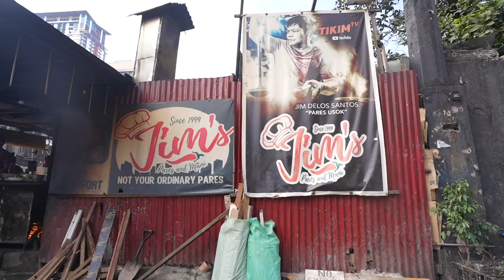Filipino Street Food! HUGE BONE MARROW PARES IN MALATE! Cheap Street Food in MANILA Philippines 2023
Beef Pares is a well-known Filipino dish which is essentially a combo of beef stew, garlic rice, and soup. Inspired by Chinese style stews using star anise, soy sauce, sugar, and cornstarch. And in this video, Paps Carl of The Chui Show brought me to one of the famous Paresans in Manila called, Jim's Pares. An institution in Malate known for using woodfire as their method of cooking the stew continuously for 24hrs. Here's what we had:

All prices are in Philippine pesos

Each dish below include rice, egg, and soda
Beef Pares - 120
Pares Mami - 120
Bone Marrow Pares - 230

Jim' Pares Address: 1739 Maria Orosa St, Malate, Manila, 1004 Metro Manila